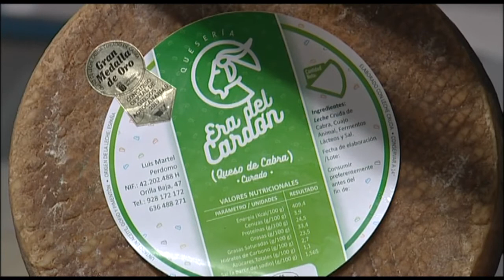NOTICIA LOTE DE QUESO MAS VINO DÍA DEL PADRE VIERNES 13 03 2020